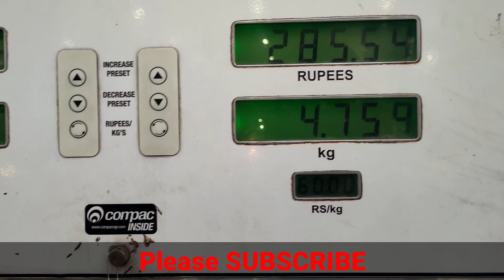Mumbai Ki Traffic || Ola Uber Driver Pareshan 😌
taxi car sele delhi
Village Vlog
Village life style
Ola driver
Ola driver earning
Uber driver
Uber driver earning
Ola Earning today
Uber earning today
Ola news today
Uber news today
Ola cab kaise book karte hai
Ola Ola
Ola scooter
Ola Earning full details
Ola Uber profit loss
Ola/Uber earning Querie
Ola driver salery in Kolkata
Ola driver salery in Mumbai
Ola cabs
Ola Uber owner
Ola bike driver salery
Ola company par day income
Ola cab monthly income
Uber car owner income 2021
Uber car owner income 2022
Ola car owner income 2021
Ola car owner income 2022
How much Ola driver earn in Pune
Uber driver salery in mumbai
Uber driver salery in Delhi
How much ola driver earn in Mumbai
Ola driver salery in India
Ola driver salery in Gorakhpur
Ola y salery in Lucknow
Ola Uber Bussiness today
New car
My new car
1 day earning Uber
night earning
night me kitna kaam hota hai
Ola Uber Bussiness mumbai
Ola election update
Ola patner
Ola new update
Uber patner
ola uber driver pareshan
mumbai ki traffic